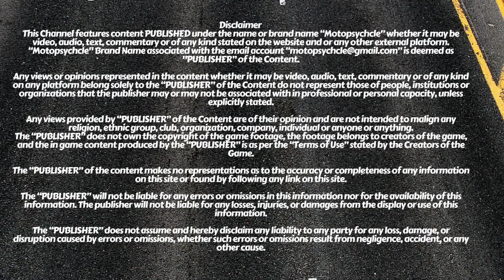We Talk About Side View Mirrors in a Motorcycle?? I Motopsychcle Podcast I Episode 49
In this episode, I discuss Rear View Mirrors in a Motorcycle.

Why are they important, some crucial info that might not know about Rear View Mirrors.

Listen, Learn and Enjoy.

To Access other Episodes
Listen to our Podcast on any of the Podcasting Apps.

Apple, Spotify, Jio Saavn, we are everywhere.

type motopsychcle on Facebook, X, Instagram, discord, and Reddit; we will appear.

Before We Go, We Always Say
Ride Safe I Always Wear Your Protective Gear I Ride Everywhere